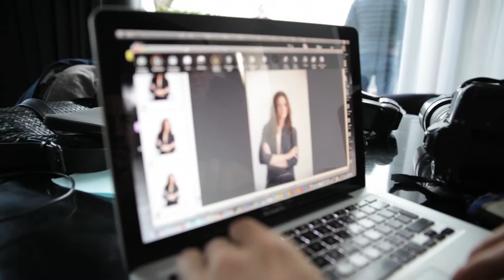MASSIMO SERINI - VITTORIA PUCCINI BACKSTAGE SHOOTING CON FABIO LOVINO